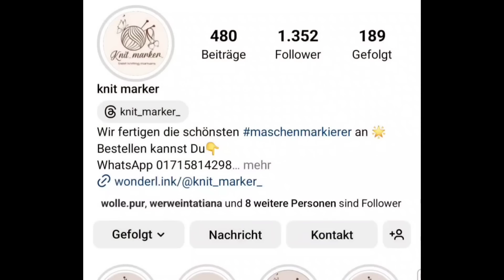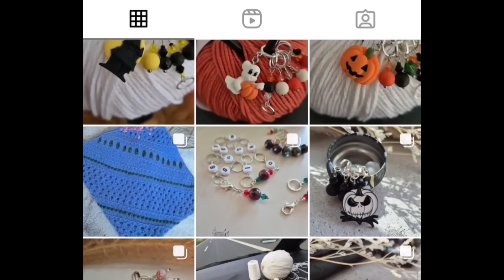Идеальная ПАРА в гостях у СКАЗКИ [ВнВ-5] Задание 4:"На все руки"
Всем привет!

Встречайте отчет по 4-му этапу "Вязания на выбывание"